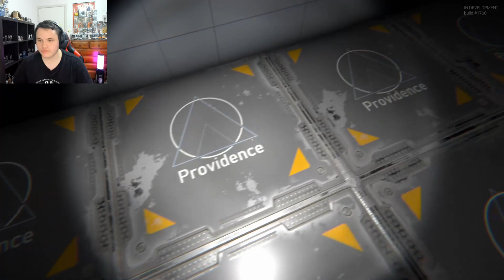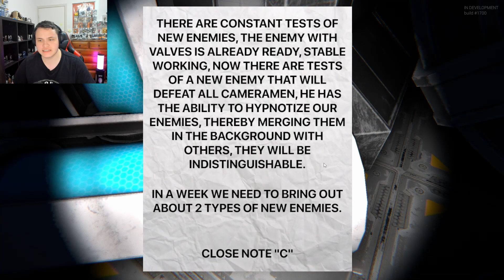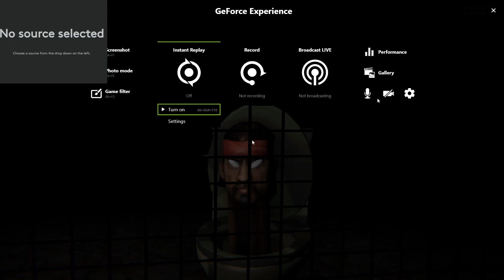I have no words for this | Skibidi.exe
I can't believe I played this